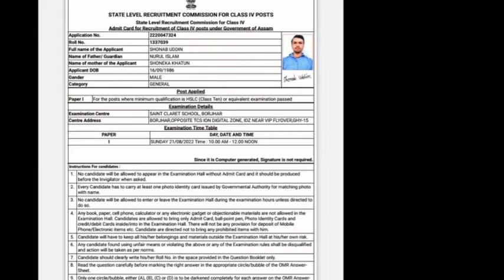অসম চৰকাৰৰ নতুন নিযুক্তি Grade 4 ৰ বাবে Admit Card মুকলি 🎫🎫🎫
Grade 3 grade 4 exams question